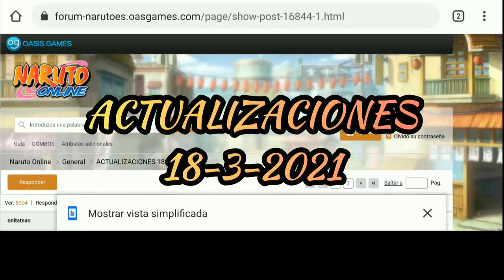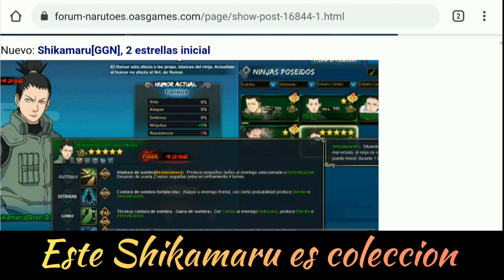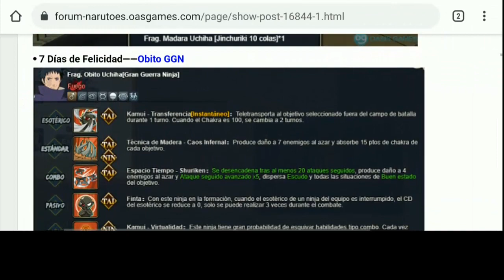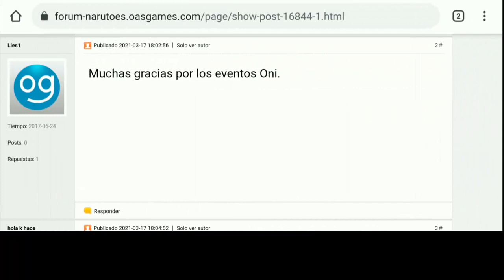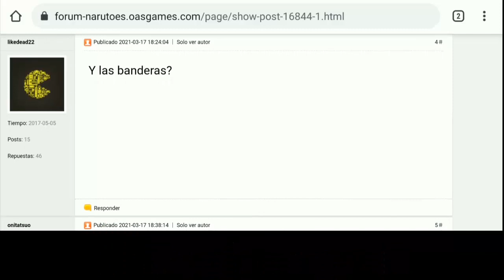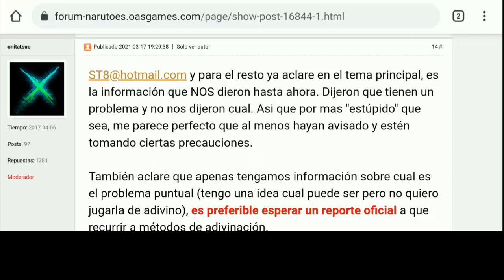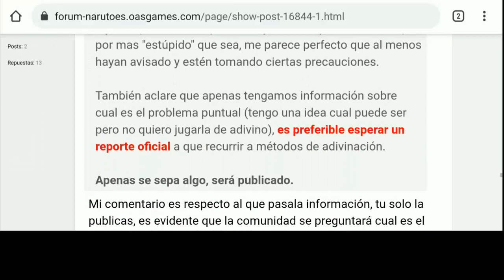🌐 KISAME FUSION ONLINE (Habilidad BUG) // EN SERIO?... MADARA 10C 70K MANEKI + MANEKI 25K Madara GGN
★★★𝐊𝐎𝐓𝐎𝐀𝐌𝐀𝐓𝐒𝐔𝐊𝐀𝐌𝐈™★★★
🔥Esta es nuestra determinacion...

   NARUTO ONLINE - YT SUPPORT
  Simulador de Combos " KONOHA PROXY"

       ✬ ALIANZAS ✬
🌎 Gamers y Otakus por el Mundo 🌎 - Admin: 🌺 Sara Flores 🌺

🌌 Anime Support - Psycho Satsujin 🌌

   🎵 Magic Music - Support 🎵
✔️Customer Support on Discord /z9QNAnr
Submit DEMO to Magic Records ly /2rr L9m0